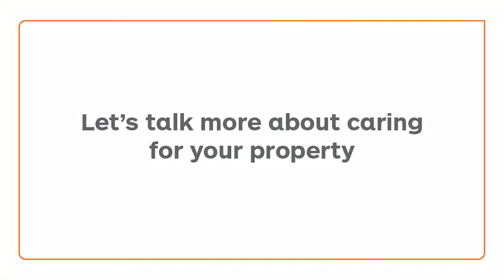Top Native Trees for Urban Yards: Hackberry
Discover the top native trees that grow best in urban yards in the Credit River Watershed. Hackberry produces dark purple berries and shade in the summer. It supports birds and other wildlife and builds resilience to climate change. Learn how you can get started creating beautiful and resilient home landscapes with native plants